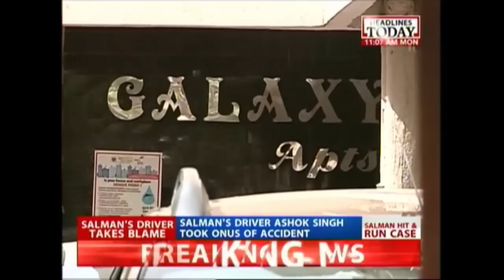Salman Khan On His Way To Special CBI Court In Mumbai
Bollywood actor Salman Khan's hit and run case will be heard in court today. A judgement in the case is expected very soon.